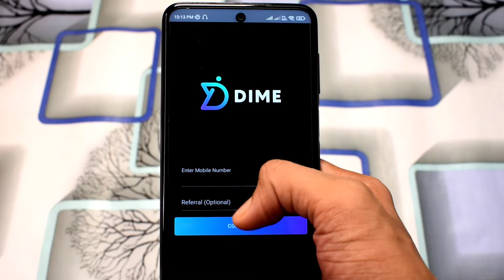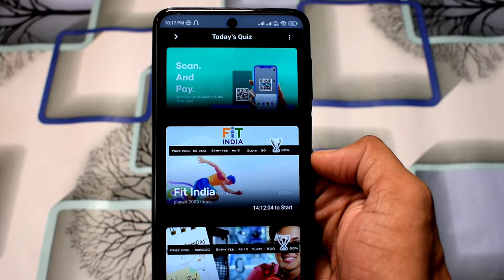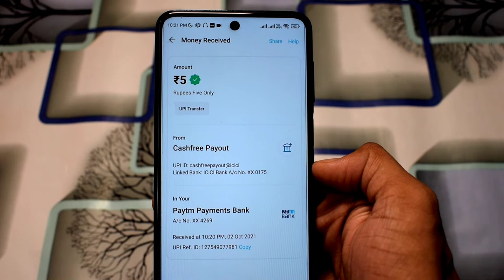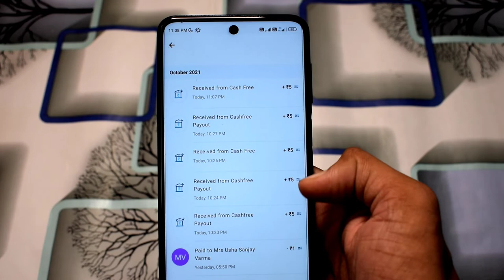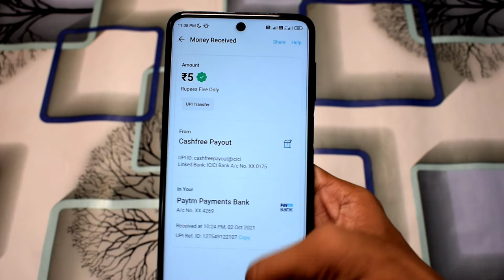New Earning App | Earn Free Paytm Cash Daily | Online Earning | How To Earn Money Online | Tec Harsh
How To Earn Money Online. This Video Is About How You Can Earn Free Paytm Cash & New Earning App.This Video Also Answer The Hindi Question , Paytm Cash Kaise Kamaye Or Online Paise Kaise Kamaye Mobile Se.

Note :- OTP Nhi Aaye Toh Thoda Wait Kar Lena Loot Ki Waja Se Server Thoda Slow Hai App Ka

Dekho Dosto Maine Iss Video Me Aapko Ek New Earning App Ke Barme Bataya Hai Jisme Aap Ko Sirf Signup Karna Hai Or Jo Video Me Unlimited Trick Bataya Hai Vo Trick Use Kar Ke Aap Daily Unlimited ₹5 Paytm Cash Earn Kar Sakte Ho

1.New Earning App
2.Online Earning
3.How to Earn Money Online
4.Self Earning App
5.2021 New Earning App
6.Dime App Se Paise Kaise Kamaye
7.Dime App Unlimited Trick
8.Dime App Payment Proof
9.How To Earn Money
10.Paytm Cash Earning App
11.Dime App Refferal Code

Harsh Verma Owner Of ( Tec Harsh ) YouTube Channel

Guys Agar Aap Ko Meri Video Pasand Aayi Or Agar Aap Ko Aise Hi Earnings , Loot , Paytm Cash Earning App & App Loot Se Related Videos Dekhna Pasand Hai Toh Meri Video Ko Like , Share Or Mere  Channel Ko Subscribe Kar K Bell Icon Ko Press Karna Na Bhule.